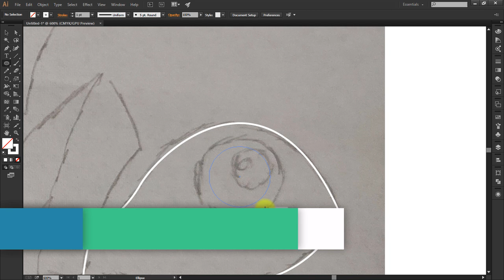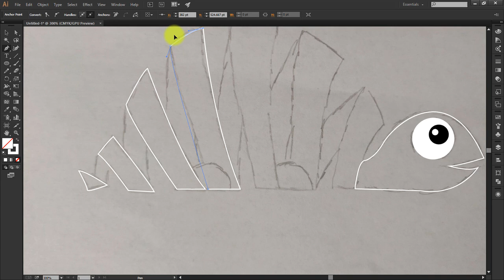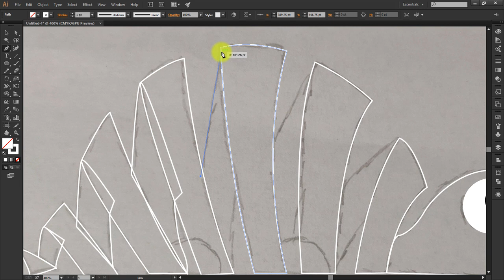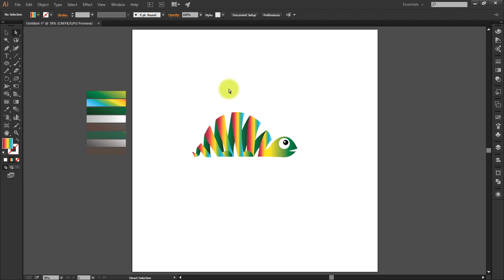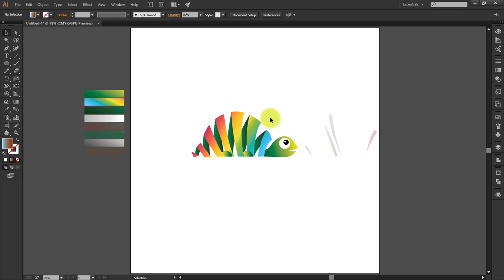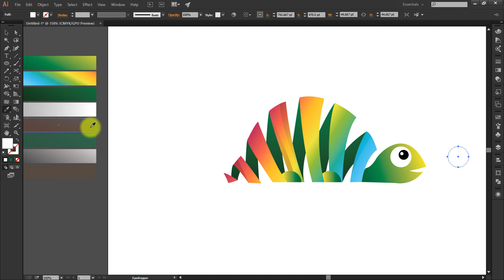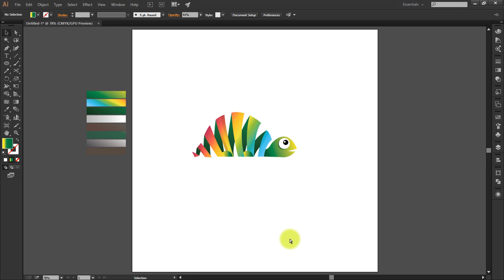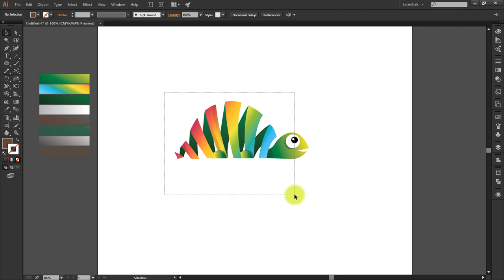Illustrator CC Tutorial | Graphic Design | Ribbon Turtle Abstract Logo Design